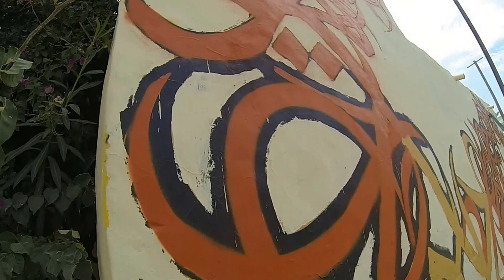Djerbahood (de Hamideddine Bouali)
Djerbahood (Mehdi ben Cheikh)
Cité Erriadh-Djerba
Aout 2014
Prise de vue et montage Hamideddine Bouali
GoProduction